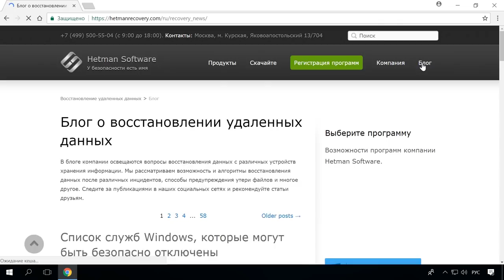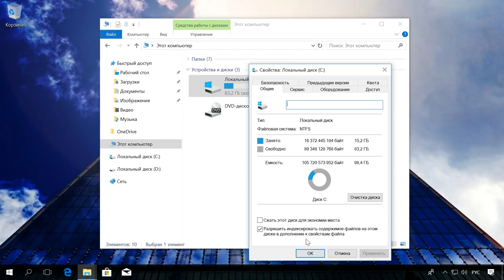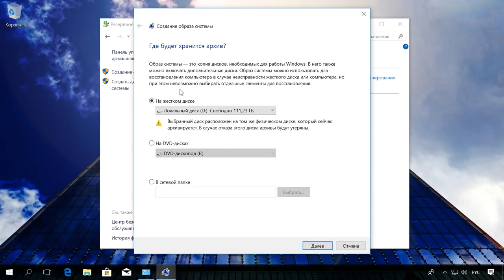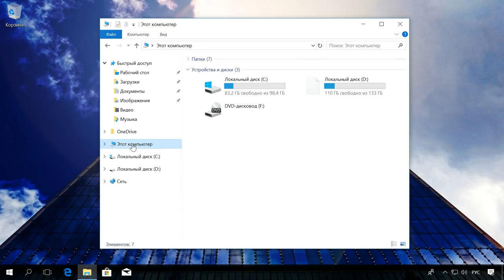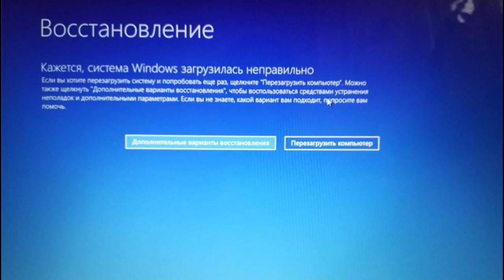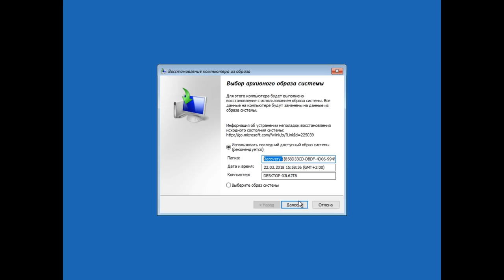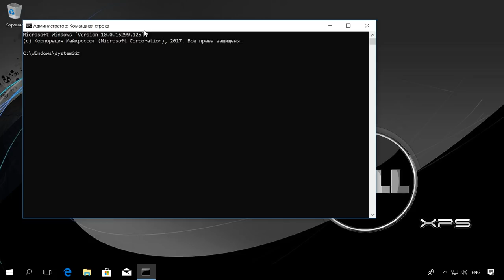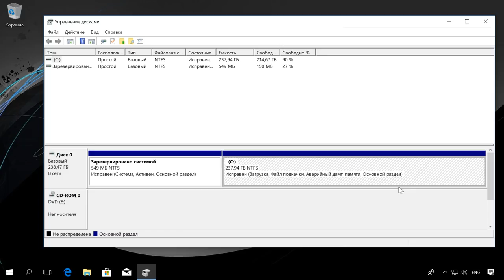Как восстановить, создать раздел восстановления системы на ПК или ноутубуке с Windows 10, 8, 7 💻🛠️📀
👍 Смотрите как восстановить или заново создать скрытый раздел восстановления (или Recovery раздел) компьютера или ноутбука и восстановить систему из него. А также остановимся на том, как удалить созданный вручную раздел восстановления или Recovery раздел от производителя ноутбука, без переустановки Windows.

Как создать и использовать диск восстановления в Windows 10 или 8

Содержание:
00:00 - Вступление;
1:27 - Что нужно сделать, прежде чем приступить к созданию Recovery раздела
2:00 - Создание раздела восстановления
5:20 - Запуск среды восстановления
6:34 - Что нужно делать, после входа в среду восстановления
7:46 - Как удалить Раздел восстановления или Recovery раздел системы

В одном из предыдущих роликов я показал, как сделать сброс ноутбука к заводским настройкам используя предустановленный производителем раздел восстановления. Ссылка в описании

Но что, если на вашем компьютере такого раздела нет. Или вы его удалили, но он вам нужен. Ведь с помощью такого раздела восстановления можно восстановить систему к тому состоянию из которого будет создан образ. Вместе со всеми установленными программами и драйверами, а также настройками, и не прибегая к установочному диску или флешке.

На этом всё. Надеюсь данное видео будет вам полезным. Задавайте возникающие вопросы в комментариях. Всем пока.

Смотрите другие ролики на тему: RecoveryРаздел, РазделВосстановления, ВосстановлениеСистемы, ВосстановлениеWindows, ВосстановлениеНоутбука, РемонтНоутбука.